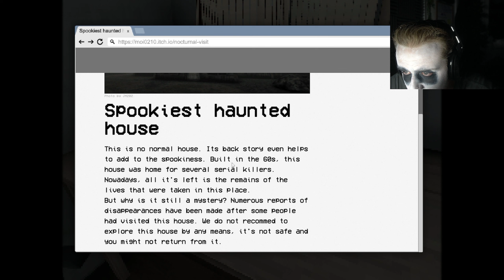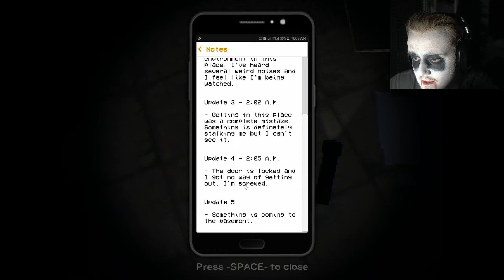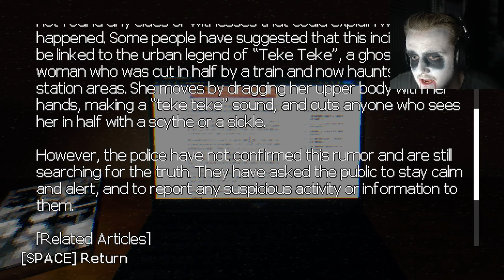6 SCARY GAMES!! (Road to Halloween #31)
Playing a horror game every day of the month for October until we hit the all important day.. Halloween!!

I mainly stream on YouTube but occasionally stream on Twitch!